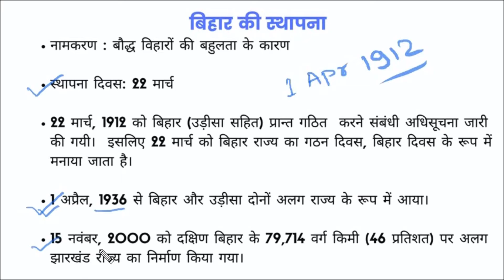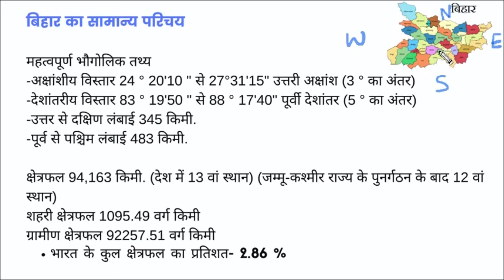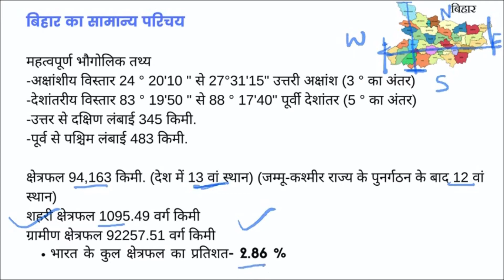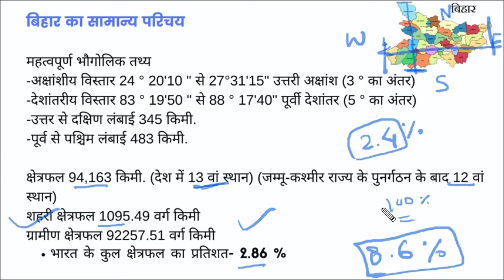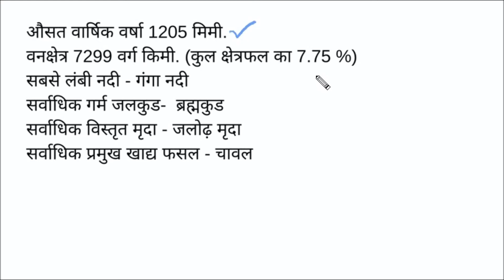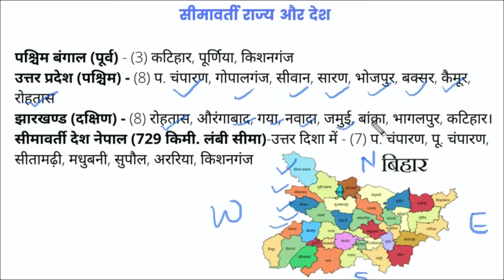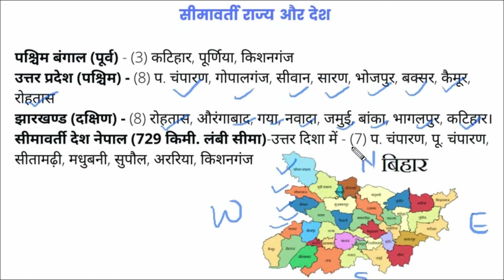बिहार की सामान्य परिचय (Bihar Parichya in Hindi) | Bihar Parichey Edu Teria | Bihar Samanya Gyan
_gk_for_bpsc_in_hindi

For BPSC, BSSC, Daroga, SI, Police, Sachivalya